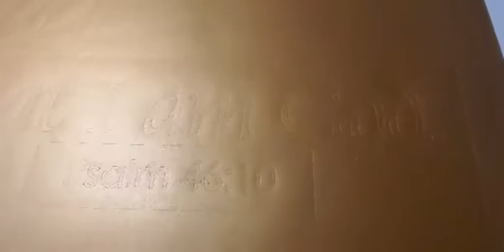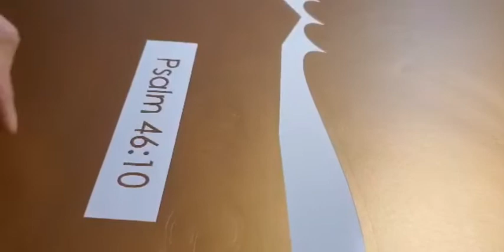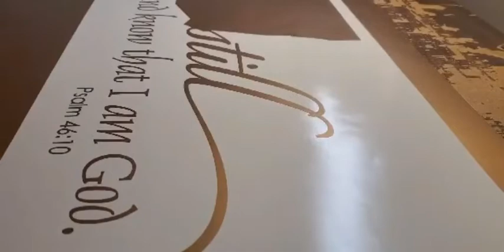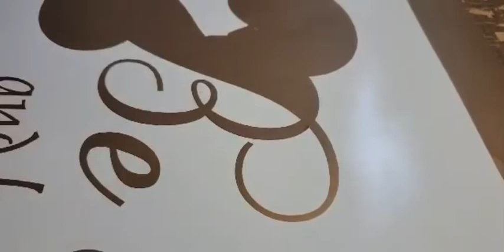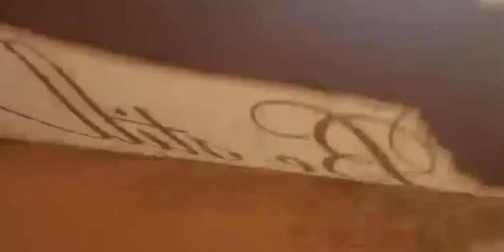psalm 46.10 wall decor sticker by beybs life in the us